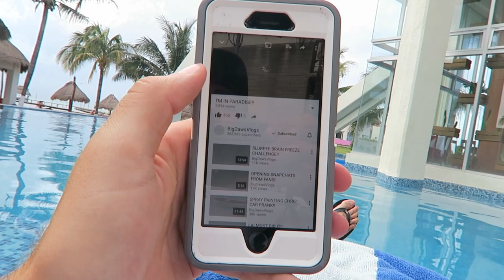WE WENT SCUBA DIVING!!